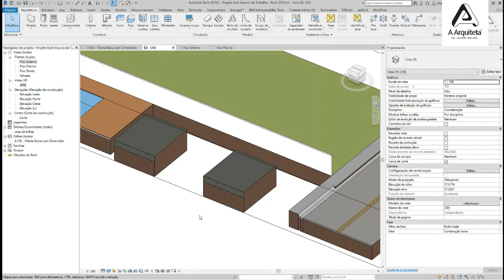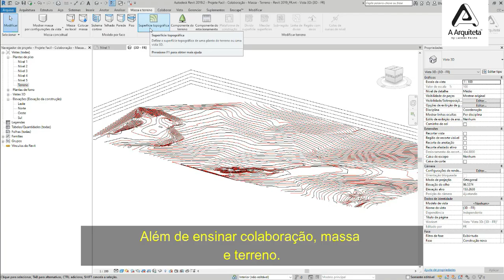Como Projetar com BIM usando REVIT?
Acesse e confira nosso curso completo.

Seguindo o sucesso do curso “ PROJETE FÁCIL” CAD + SketchUp e Twinmotion, A Arquiteta vem apresentar a vocês a sua versão no formato BIM: O Projete Fácil BIM + ENSCAPE.

Você gostaria, com apenas 15 aulas, aprender do ZERO, a desenhar um projeto arquitetônico em BIM, e apresentar imagens e vídeos finais do projeto de forma impecável: dos traços iniciais a renderização em vídeo?

Que tal aprender isso, usando um dos programas mais populares do mercado em BIM , o REVIT e trabalhando imagens, vídeos e outras interatividades com o plugin Enscape?

É exatamente isso que este curso propõe!

O curso é dividido em 2 módulos:

 No primeiro módulo você vai aprender a configurar, preparar e editar o Projeto do curso, aprendendo os conceitos básicos e iniciar o seu projeto. Vai aprender a modelar todo o exterior e interior, adicionar famílias, criar vistas, folhas e revisões, adicionar ambientes e gerar tabelas de áreas.

No segundo módulo, você trabalhar na criação de imagens e vídeos do seu projeto no Enscape. Vamos criar folhas para impressão em PDF e exportar em DWG, além de ensinar sobre colaboração, massa e terreno.

O curso Projete Fácil BIM é o caminho inicial IDEAL para quem quer começar com qualidade no mundo BIM com visualização Arquitetônica, investindo muito pouco tempo e dinheiro.

Ah! lembrando que o seu acesso é vitalício, possuímos certificação e tira-dúvidas exclusivo dos alunos com os professores, através do nosso grupo exclusivo no TELEGRAM ou por E-MAIL!

Seja bem vindo ao nosso curso e sucesso!